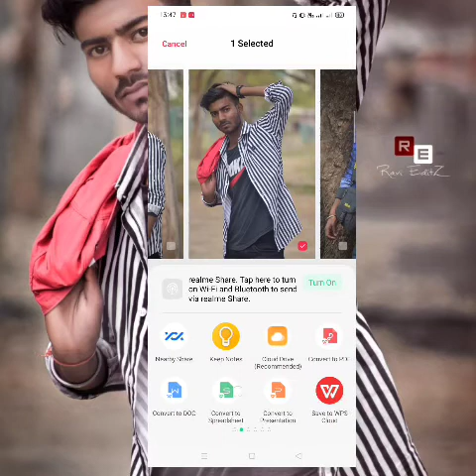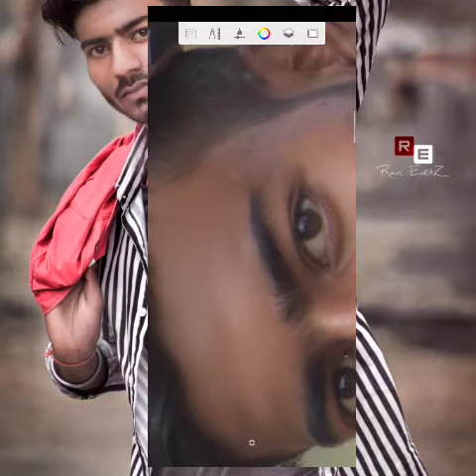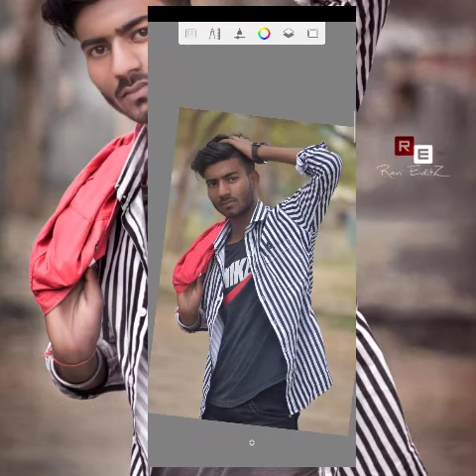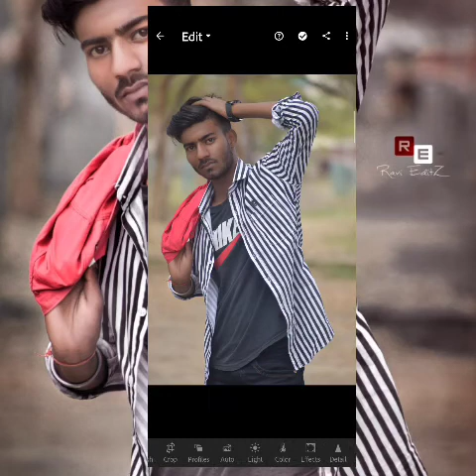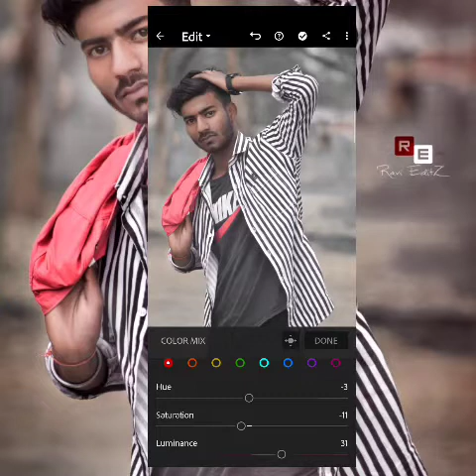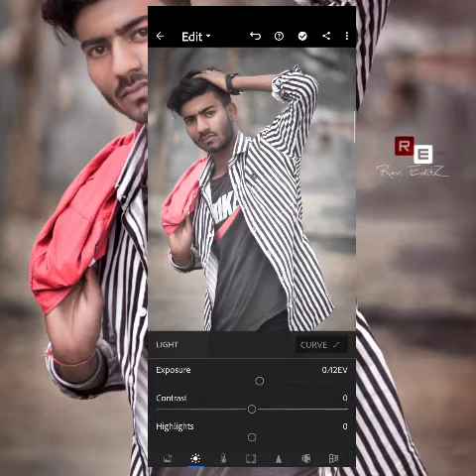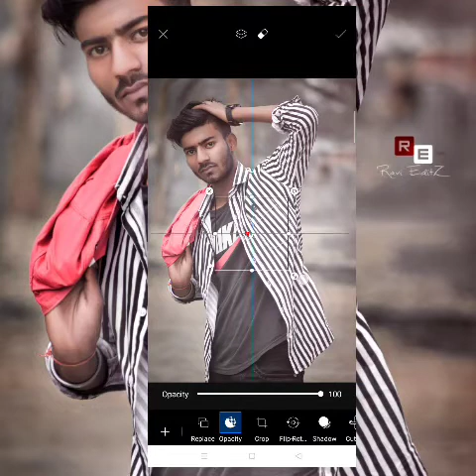How to background colour change in dark 🙄Lightroom in face smooth 🙄sketchbook